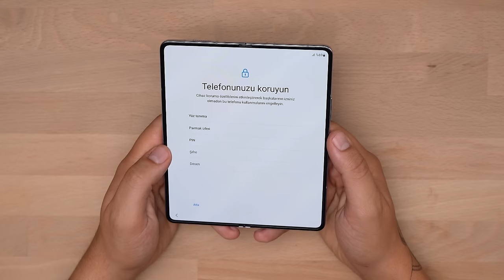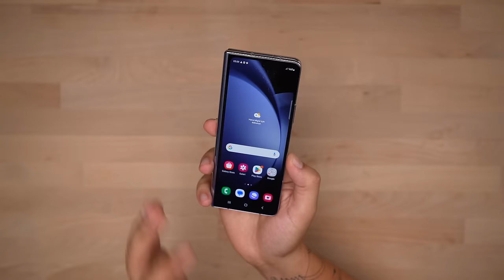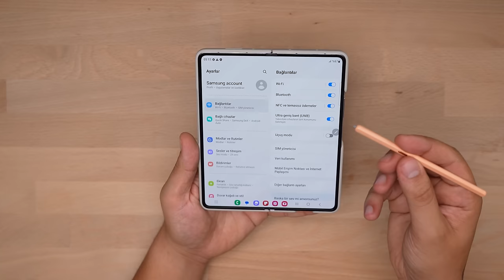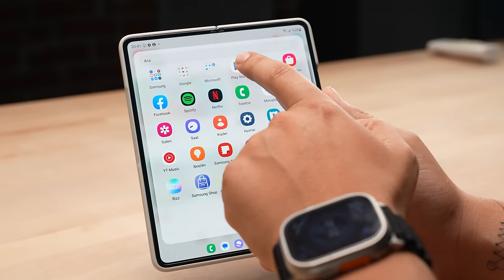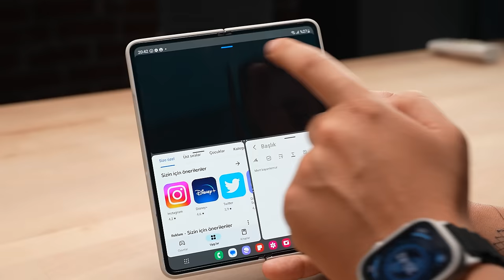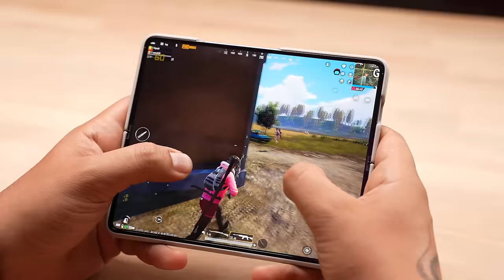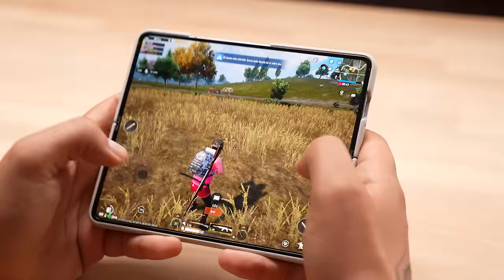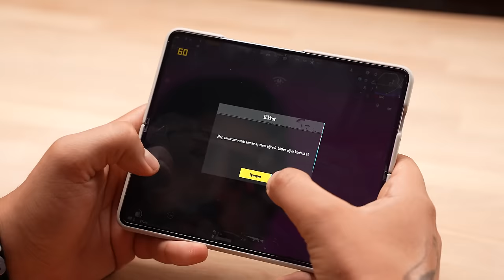KATLANABİLEN EN GÜÇLÜ TELEFON !! - Samsung Galaxy Z Fold5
Selam millet bugün Samsung'un yakın zamanda çıkardığı Z Fold5'i Erdi Özüağ ile birlikte inceliyoruz. Video içerisinde detaylı şekilde kamera testi de yaptım ve sonuçlar inanılmaz. Erdi Abiyle birlikte de Z Fold5'in önceki modellerden ne gibi farkları ve geliştirmeleri olduğu hakkında konuştuk. Tabii ki bu kocaman ekranda bir Pubg Mobile testi de yaptım, iyi seyirler.